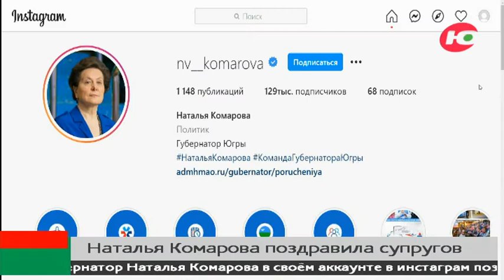Наталья Комарова поздравила супругов, отметивших 72 года совместной жизни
В День семьи, любви и верности губернатор Наталья Комарова в своём аккаунте в «Инстаграм» поздравила супругов Гайко из Мегиона. Василий Егорович и Мария Андреевна поклялись в верности друг другу 72 года назад, и с тех пор счастливо живут в браке.